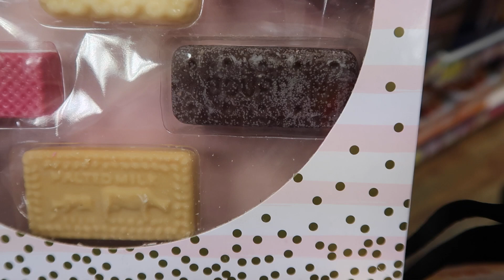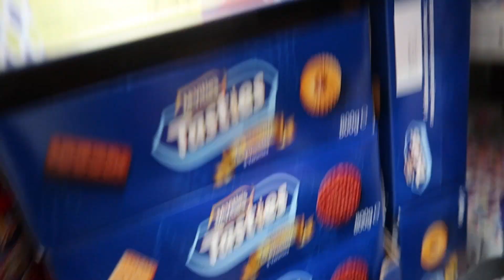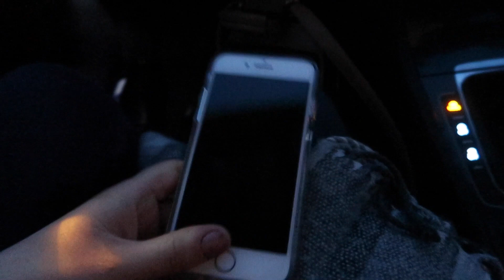Last Vlog of the Year | Bangor NI